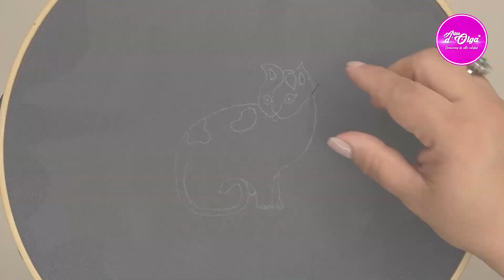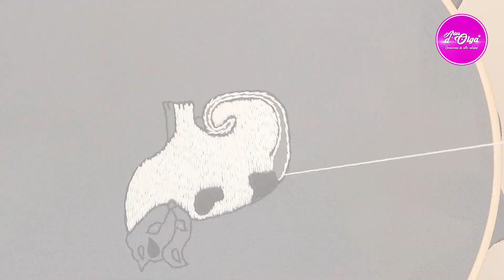Cómo bordar un gatito a mano | Artesd'Olga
¡Hola a todos! Hoy te muestro cómo bordar un gatito a mano.

Tutorial de bordado a mano por Artesd'Olga